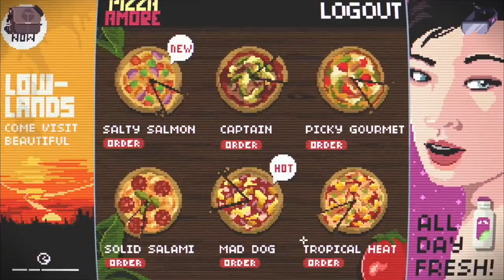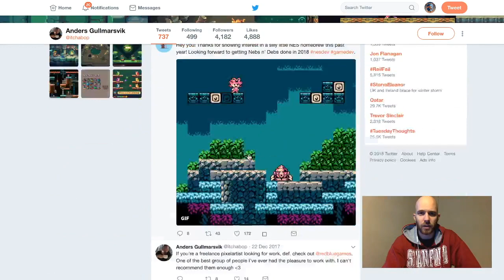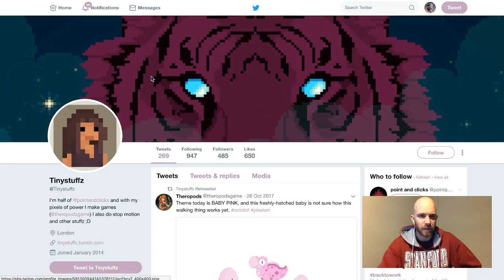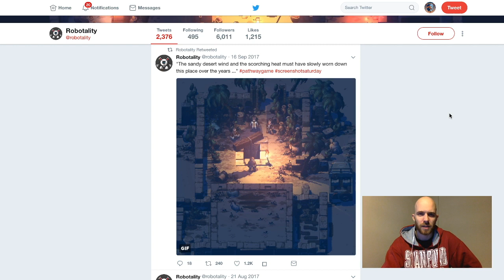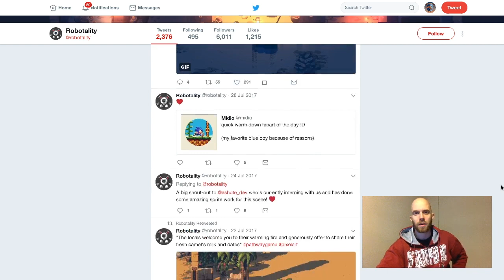Favorite upcoming pixel art games 2018–2019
Here are my favorite unreleased pixel art games that we expect in 2018 or 2019.

This comes from the extended edition of Retronator Pixel Art News for December 2017, available

TOP 10

1. The Last Night by Odd Tales
2. Frogatto & Friends by David White, Richard Kettering, Guido Bos, et al.
3. Chasm by Bit Kid
4. Moonlighter by Digital Sun
5. Aegis Defenders by GUTS Department
6. Flynn: Son of Crimson by Studio Thunderhorse
7. Wargroove by Chucklefish
8. Moonman by Ben Porter
9. VirtuaVerse by Theta Division Games
10. Steel Assault by Sri Kankanahalli

Honorable mentions
- Death’s Gambit by White Rabbit

Top hype
1. Pathway by Robotality
2. Into the Rift by Starsoft
3. Bunker by Arthur Ostapenko
4. Theropods by Kostas Skiftas, Sarah Duffield-Harding, and Zach Striefe
5. Sparklite by Red Blue Games

RETRONATOR IS SUPPORTED BY PATRONS INCLUDING:
Qinapses
Magnus Adamsson
Jeff Chang
... (dot dot dot)
Robert 'Pande' Kapfenberger
Lou Bagel